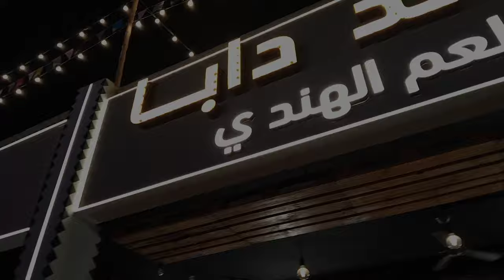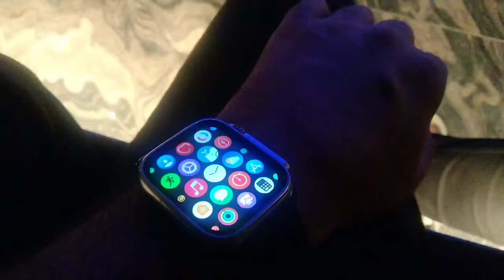I Met Honey Singh At A Concert 😍 First Time Pakistani || Indian || Felpino Shows Explore Kiya ❤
Full On Prank Wala Seen Ha...Jis Koo Start Main pata Laga Abi Sa Comment Kray 🤣